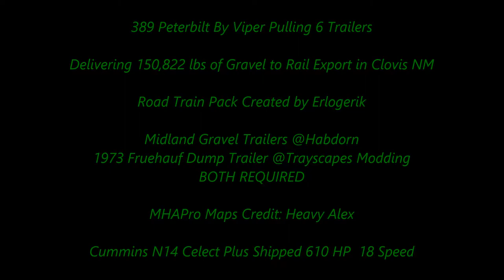American Truck Simulator Six Dump Trailers Going Down the Road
Vipers 389 Pete

There two more mods that must be used with this mod. The info is the link above.

MAPS

CSIO Technologies

Cyberpower
i7-7700 K 4.2 K Processor 16 GB Memory
4.2 Processor Speed
2 TB Hard drive  128 GB SSD
8 GB Dedicated Memory GeForce 970 Graphics Card
Liquid Cooled